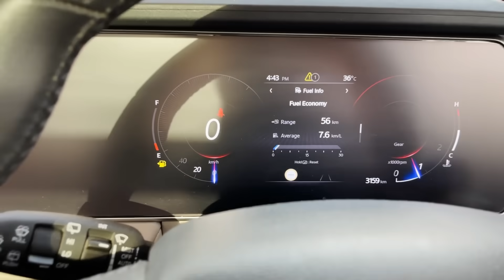Pool Party 😍 10 Million ki Khushi me 😁😁